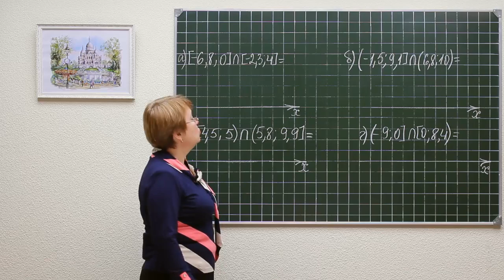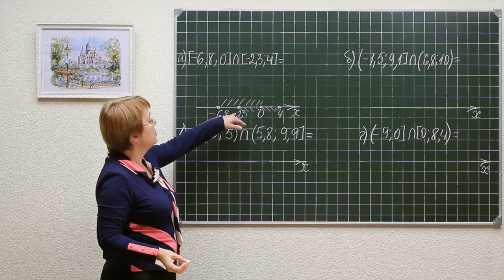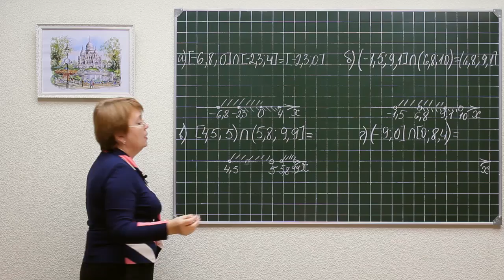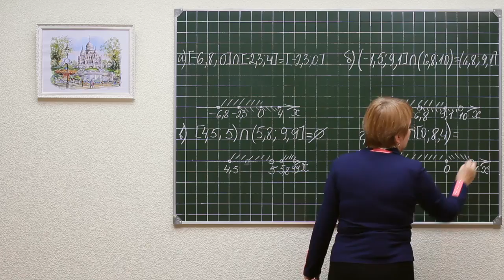Alg rus 030